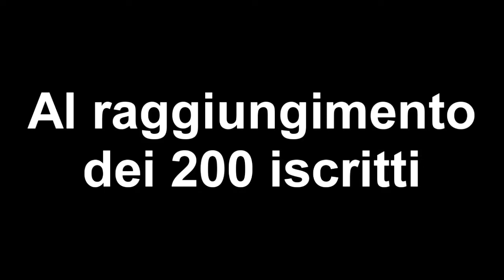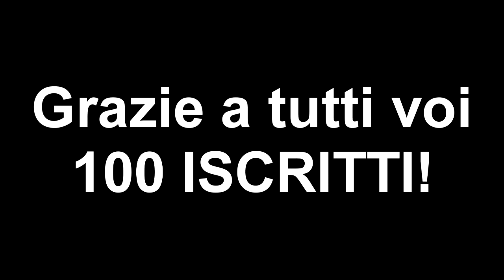*SPECIALE* Funneh Narmahl #1 feat alby & andrea 100 ISCRITTI League of Legends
OMG GP JUNGLE. Ragazzi, grazie davvero tanto per i 100 iscritti, è il primo di (spero) molti traguardi che mi aspettano. Lasciate un bel Like e un commentino su cosa ne pensate ;)
CHE l' MLG SWAG SIA CON VOI.
All copyrights reserved to Vincenzo (Icommtube) and Illuminati's Sect